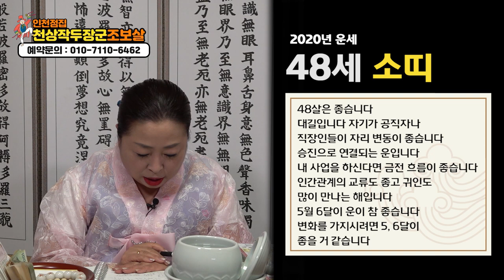★2020년소띠운세 경자년소띠운세 삼재소띠운세 소띠운세 삼재총운 소띠나이별운세(24세36세48세60세)인천점집 인천유명한점집 인천용한점집 인천소문난점집★천상작두장군 조보살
자막

★대표블로그★
-올마이티TV